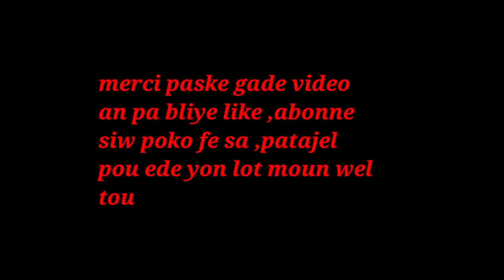KONSEKANS LEW PRAN DWET LE WAP FE BAGAY SAW DWE KONNEN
klike sou link sa pouw we pati 1 an KONSEKANS LEW PRAN DWET LE WAP FE BAGAY SAW DWE KONNEN